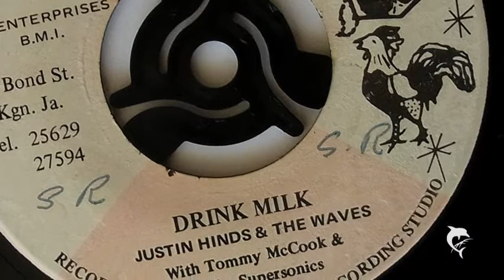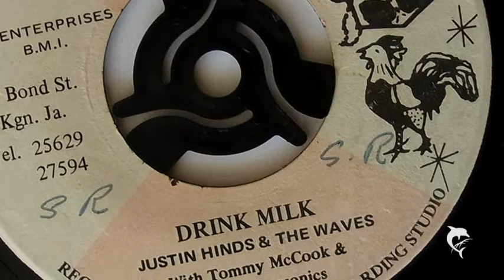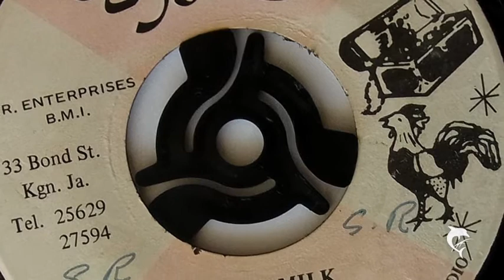Justin Hinds - Drink Milk (1970) Treasure Isle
EARLY REGGAE
Justin Hinds - Drink Milk
lyrics: You come here to drink milk
But you dont come here to conquer us

You come here to drink milk

When you go to roam
you just do like the romans do

if you see them love
That you must also do
if you see them crying

JA Treasure Isle